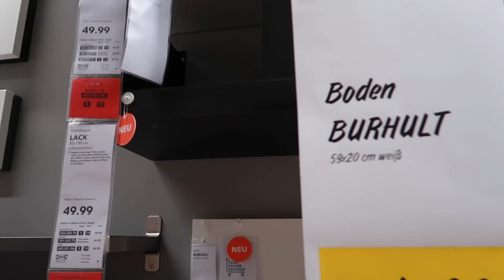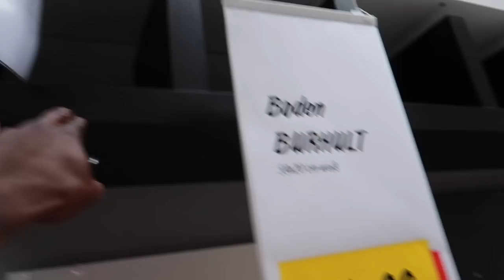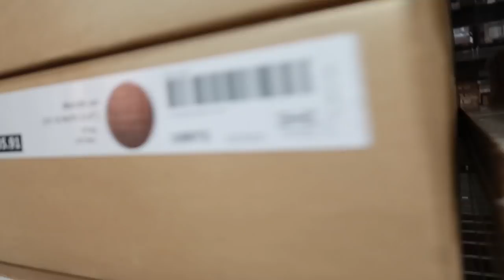MAKING A DOPE SNEAKER ROOM FOR $100 AT IKEA®️! *MUST WATCH*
This Sneaker Room is just getting started and I took $100 to Ikea and I tried to get some dope items for the sneaker room at the new house in Texas! Ikea had some dope things I can see myself going back to try and grab for the Sneaker Room.

I challenge you to the $100 Ikea Sneaker Room Challenge!

Sneaker Collection video dropping at 20K!

DeVintage Word